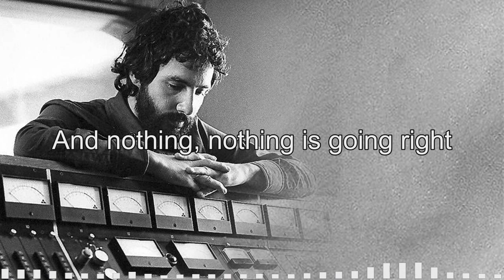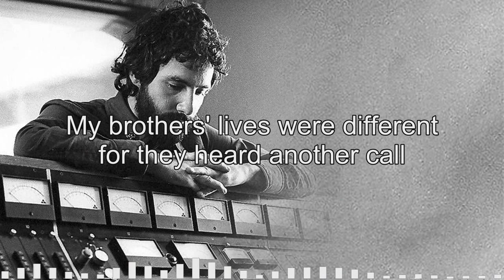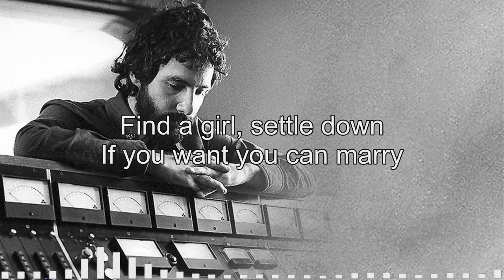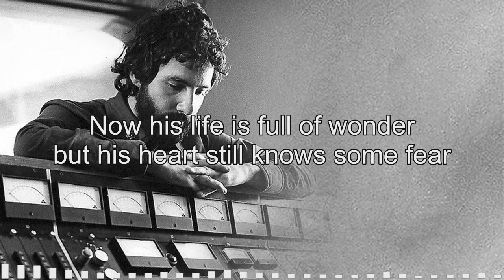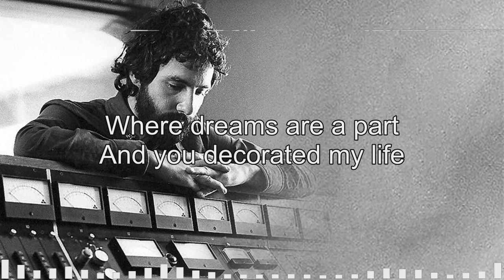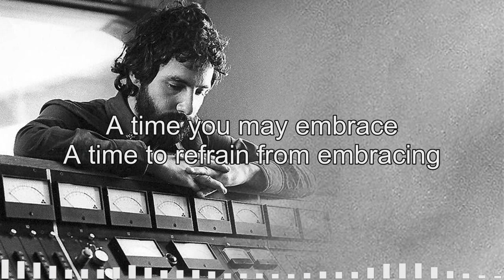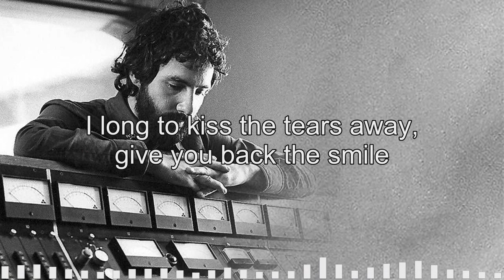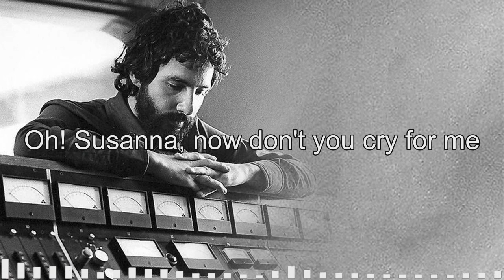Cat Stevens, Don Mclean, Jim Croce, John Denver, Dan Fogelberg, Bread - FOLK COUNTRY SONGS